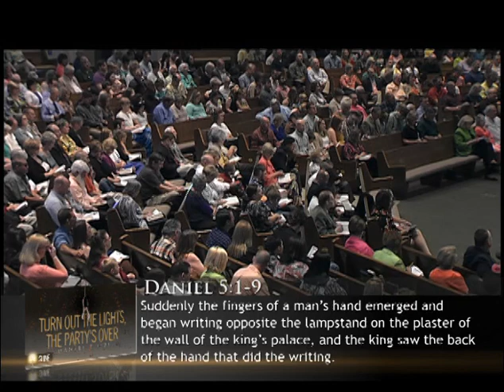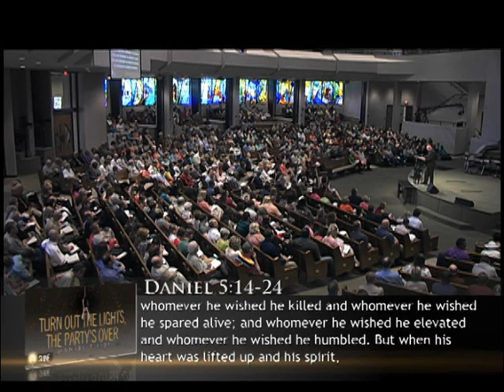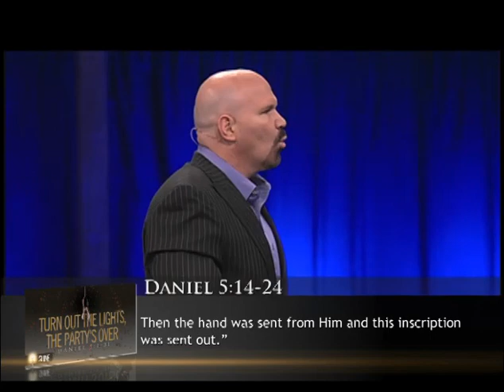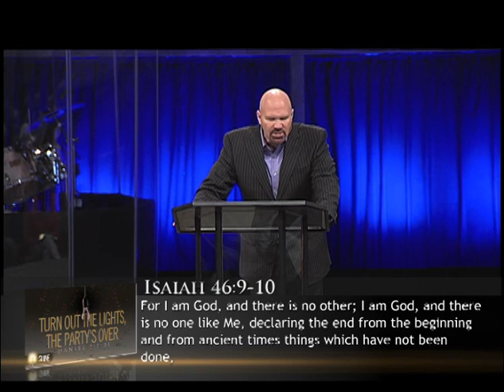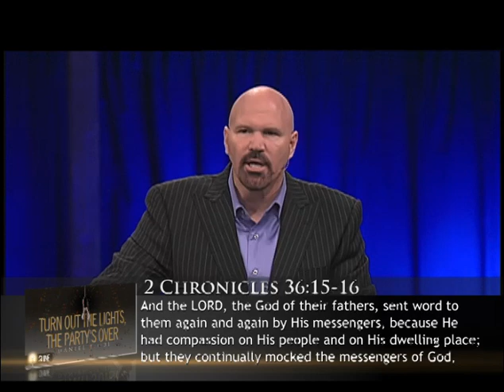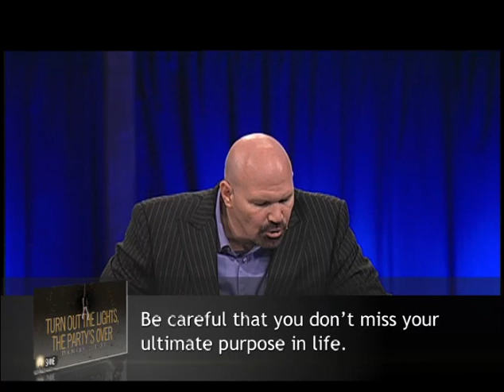Turn Out the Lights, the Party's Over - Pastor Jeff Schreve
Walking in pride will lead you down the pathway to disaster.  No one is bulletproof.  God does not take the issue of pride lightly and will deal with it as He deems necessary.  In this thought-provoking message from Pastor Jeff Schreve, called “Turn Out the Lights, the Party’s Over,” you will see how God deals with those who cling to their pride and what you can do so that you aren’t one of them.